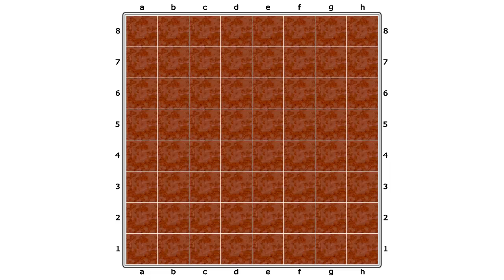Büyük Usta Sinan Arslan Soruyor. No-223.